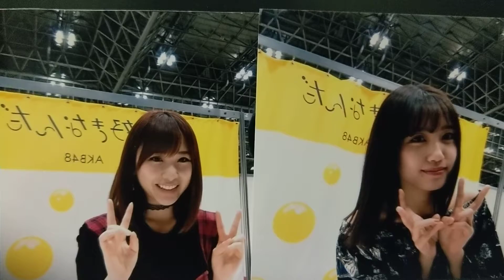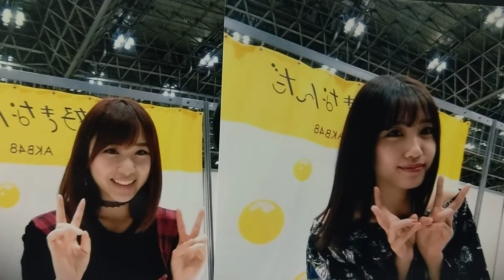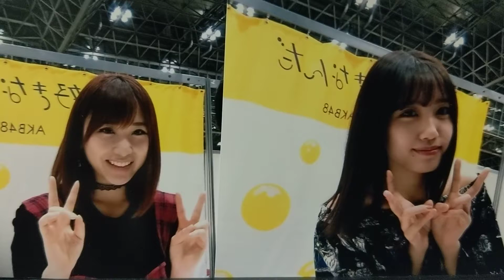もう一度 会えたなら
推しメンにもう一度会いたい